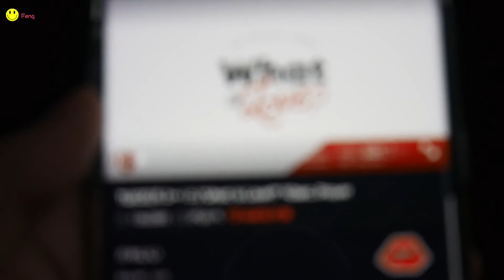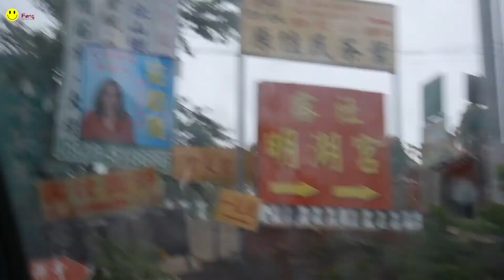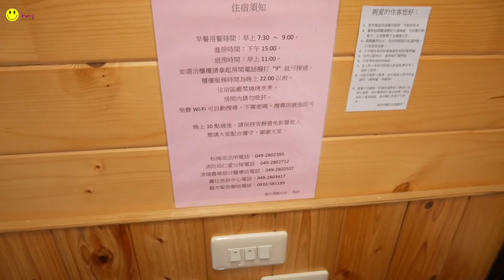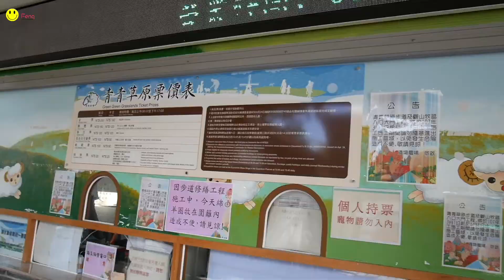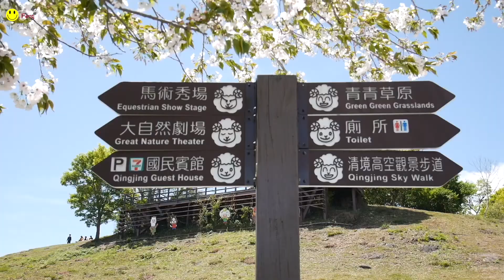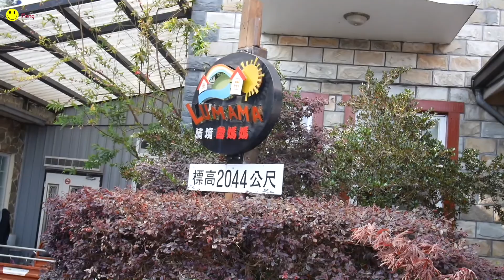vlog家人旅遊｜走吧~ 清境農場GO!! 看羊咩咩拔毛秀 🐑【 Feng 】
4月7號離開外婆家...
爸媽說想出去玩兩天
提議說要到清境農場
看羊咩咩山河美景等
順便看外國人綿羊秀

Use the music：
自創曲 ：朋友BANG不見 cover